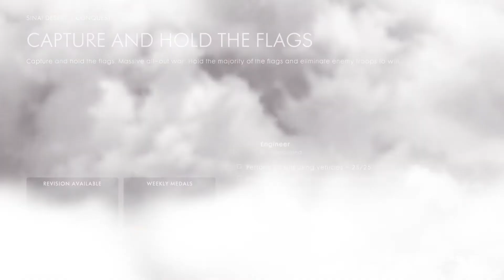Is DICE fucking kidding me? Watch the whole video.